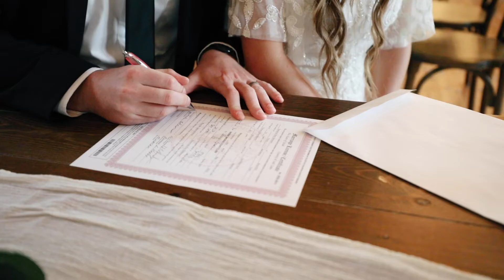Savannah + Tommy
Wedding Video